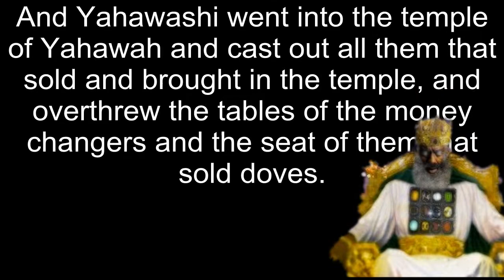RESPONSE 3 MINUTES OF HEBREW ISRAELITES FOLLY Can vocab be a wicked israelite